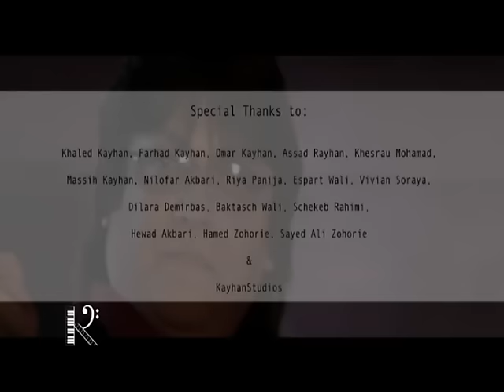Elias Shahna Bangicha Qataghanai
Qataghani mast afghan music, Baba Qeran, Logari, Arosy, Wedding, afghan
Birthday,